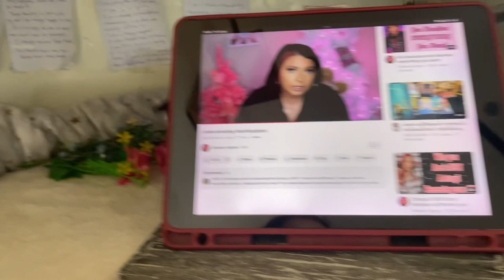น้องนำโชค พัฒนาการแมวเด็ก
น้องนำโชค พัฒนาการแมวเด็ก น้องนำโชค คนอีสาน บรรยากาศบ้านๆ วิถีชาวบ้าน สาวกาฬสินธุ์ ชีวิตต่างจังหวัด ชีวิตบ้านๆ ชีวิตบ้านนอก ชีวิตเรียบง่าย รักบ้านเกิด วิถีอีสาน วิถีชีวิตคนอีสาน สาวอีสาน อีสานบ้านเฮา ธรรมชาติ บรรยากาศทุ่งนา ชีวิตชนบท thailife #thailandvlog